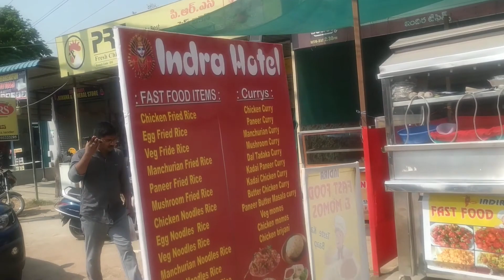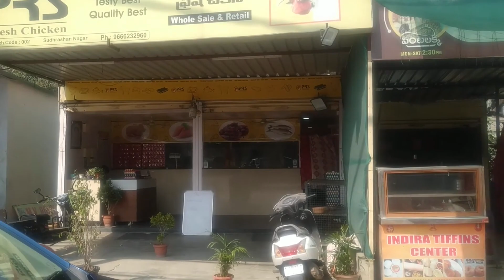Hyderabad ka najara 1:30PM residencies area | how is Hyderbad | nice Hydrabad